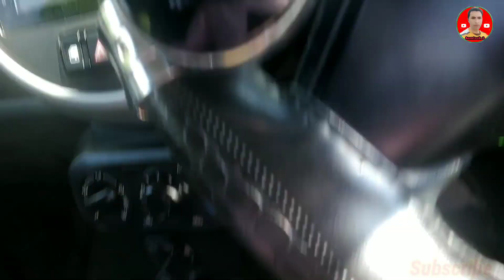How I got my first dose of Coronavirus Vaccine| covid-19 vaccine kaise kiya | aamtech2| vaccination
1. Mobile Tripod
2. DSLR Tripod.
3. Green Screen.
4. Boya Mic m1.
5. Pc camera live
‌7.Background light
8. Ring Light.
9. DSLR Mark 2.
10. Mi 10i Phone
11.Osmo pocket 2
12. GoPro Hero 9
13. Car wash pipe